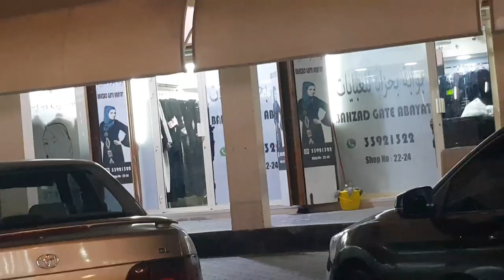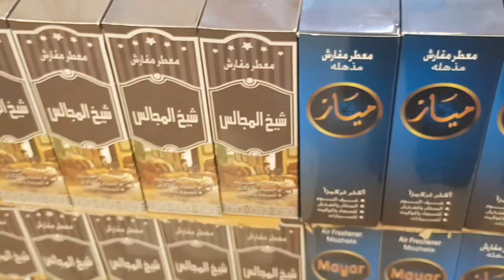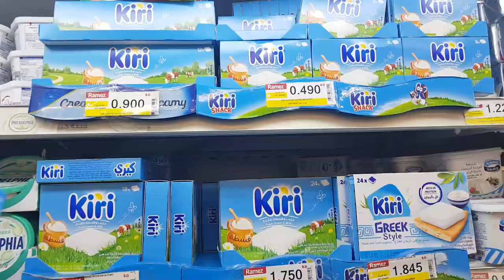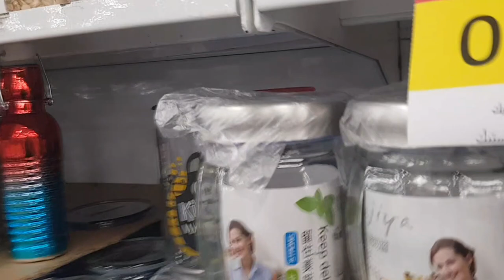Abaya and Bakhur Shopping and many more by shab in kitchen #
Today am going to share my shopping vlog of Abayas and more things how I purchased.First time made my vlog hope you will enjoy my vlog.